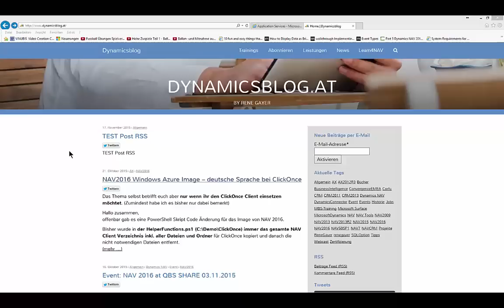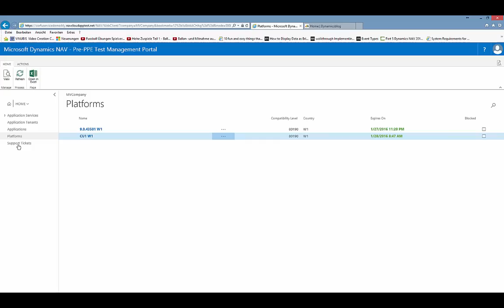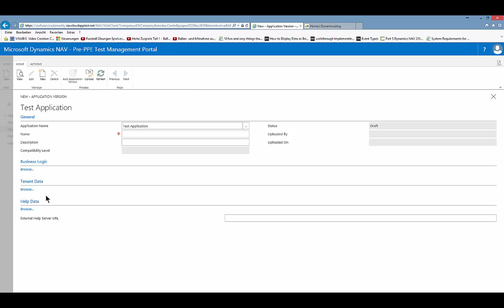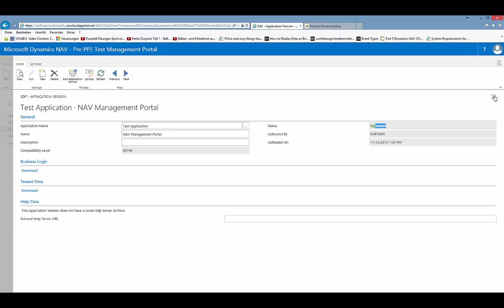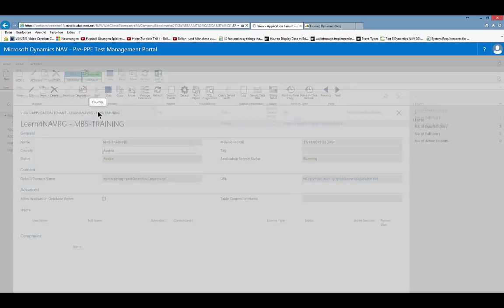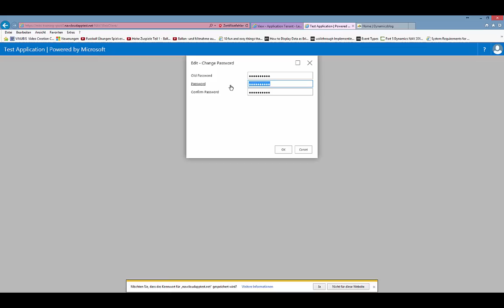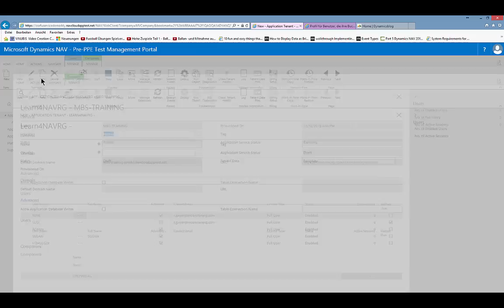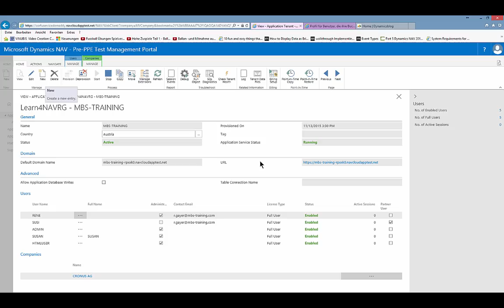NAV 2016 Managed Services for Partners (Überblick)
Videopost from Dynamicsblog.at (German)